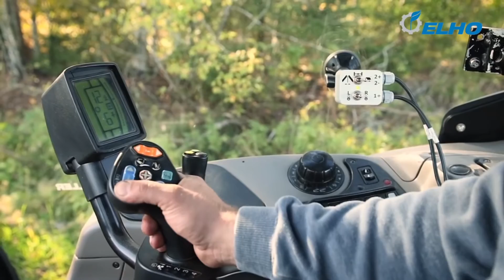Финские грабли валкообразователь ELHO V Twin 950S для сбора травы и соломы в валок ширина 9.5 метров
Прицепные гарбли валкообразователь V-Twin 950 S с бесступенчатой регулировкой рабочей ширины 4,5-9,5 метров.

В новом V-Twin 950 S имеется подвеска гидробаланс, обеспечивающая хорошее копирование рельефа поля, а также двойные барабаны, которые поднимают корм и перемещают его по воздуху к центру машины. В результате качество корма остается хорошим.